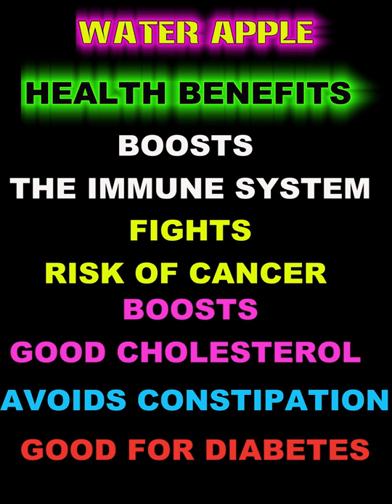WATER APPLE/ HEALTH BENEFITS/ அருமையான சுவை/ TERRACE/ HOME GARDEN/ EASY TO GROW/ YUMMY